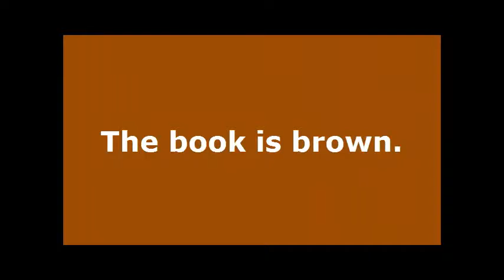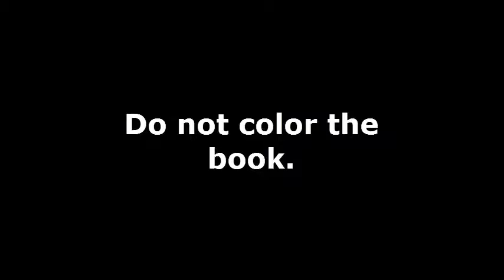ASL Dictionary Colors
ASL Dictionary Colors Starring Gabriel Campos And Yobeth Arroyo